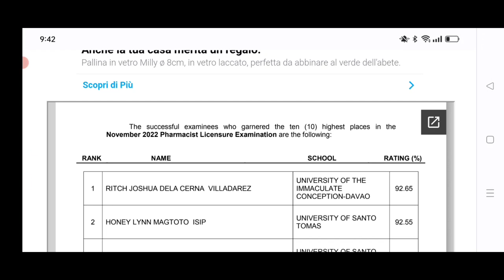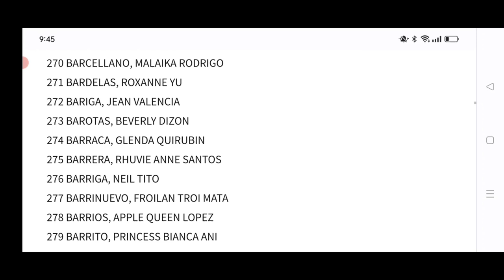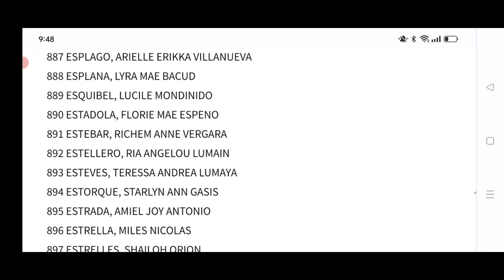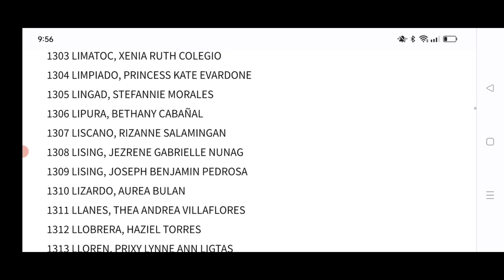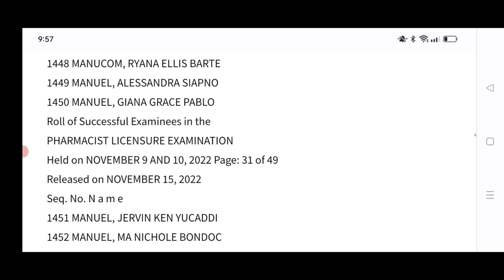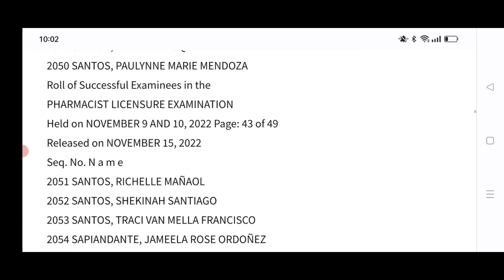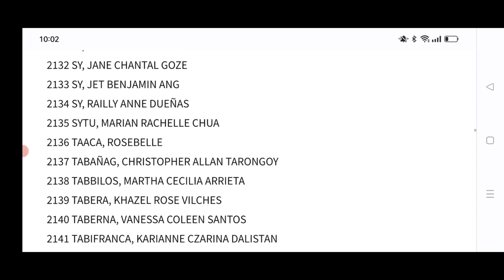LIST OF PASSERS,PHARMACIST LICENSURE EXAM RESULT NOVEMBER 2022